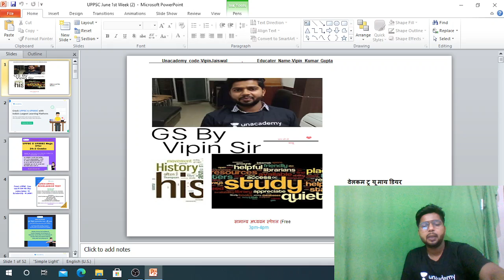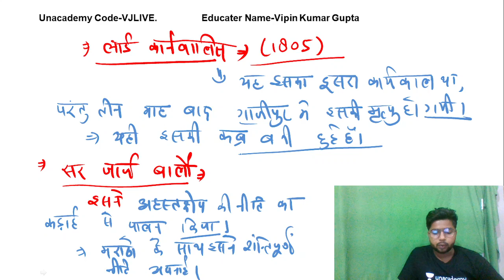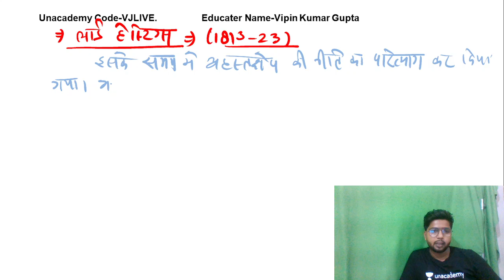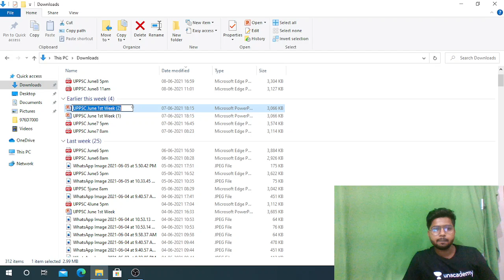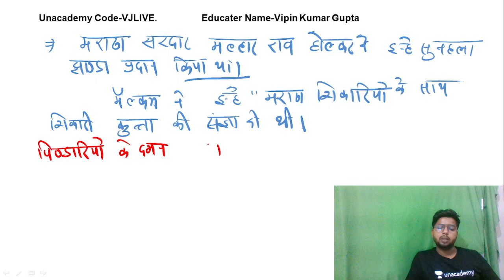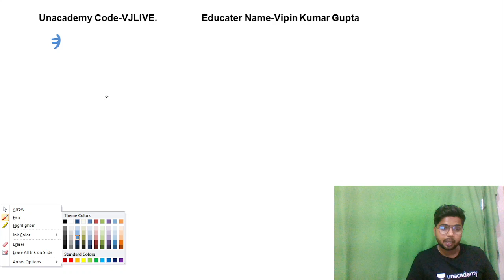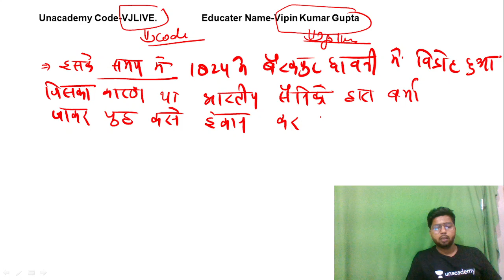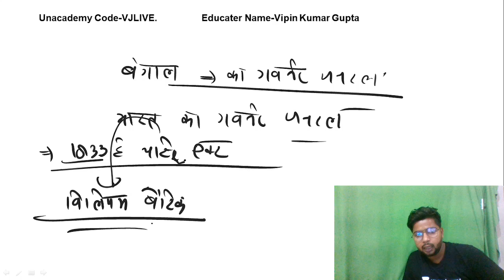गवर्नर, गवर्नर जनरल, और वायसराय Part- 4 | UPPSC | Vipin Gupta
"In this course, Vipin Kumar Gupta will provide in-depth knowledge about गवर्नर, गवर्नर जनरल, और वायसराय.
 The course will be helpful for aspirant preparing for UPPSC & UPSSSC.
 Learners at any stage of their preparation will be benefited from the course.

Explore our latest Ask a Doubt feature in 3 Easy Steps: Step 1: Open the """"Ask a Doubt"""" Section on Unacademy App. Click a photo of the question, Crop & Upload.

Select your Subject A Video Solution would be available to you within minutes. Check it out now!

You can enroll to Unacademy Subscription and get the following benefits:
 1. Learn from your favourite teacher
 2. Dedicated DOUBT sessions
 3. One Subscription, Unlimited Access to Live Online Classes and Videos
4. Real-time interaction with best-in-class teachers
5. You can ask doubts in live online classes
6. Limited students in each Class.

अपने दोस्तों और सहपाठियों के साथ इस Channel के Link को ज़रूर Share करें| Let’s Crack it!

About the Educator: Vipin Sir has a Post Graduate Degree in Political Science and Hold 5 year experience of teaching in several online and offline institute.. Follow Vipin Sir on Unacademy ​Unacademy पर Free Classes , Free Test और Batch Courses के बारे में जानने के लिए Download Unacademy App :- ➤ Android ➤ iOS If you don’t wish to miss any updates and or latest videos about UPPSC/ UPSSSC Exams Preparation, subscribe to the channel now. Feel free to spread the word – share the videos with your friends and classmates. UPPSC​